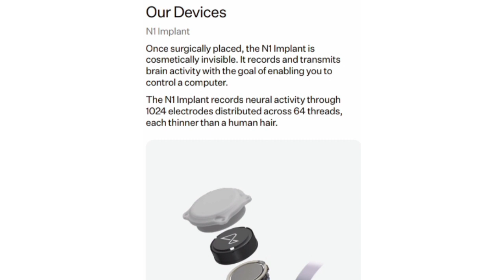NEURALINK HUMAN TRIALS